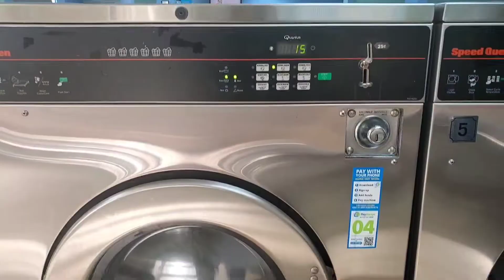Mickey Mantle Crypt visit Epic Fail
Time to do laundry and we attempted to do a video on Mickey Mantle but were denied entry. Anyhow, trying out some new editing software to jazz up the content for next season. what do you guys think?